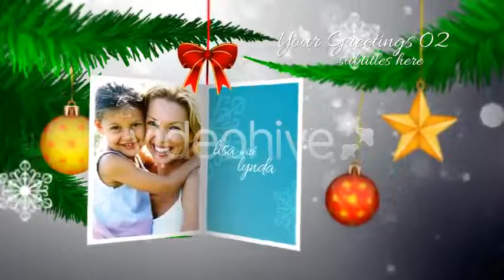Film Promocyjny Życzenia Świątewczne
AJAR Group
gg: 3043404 /// skype: ajar.group